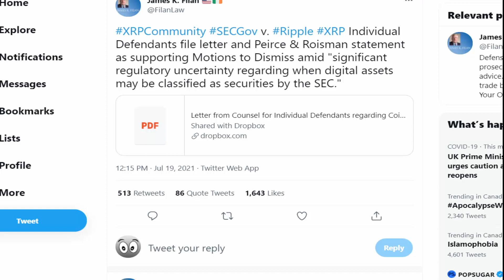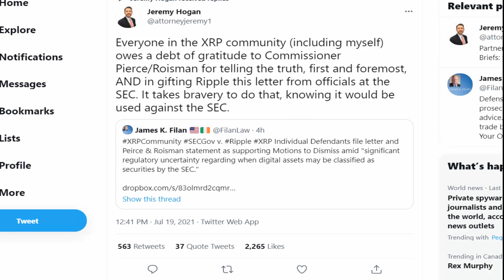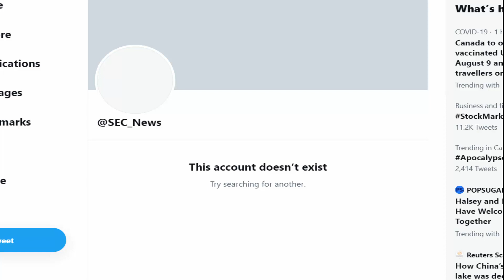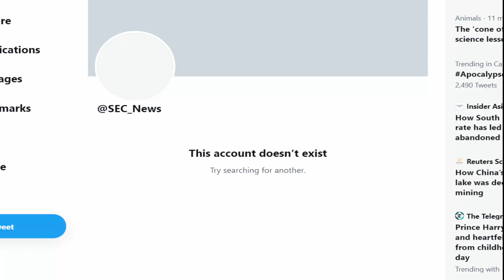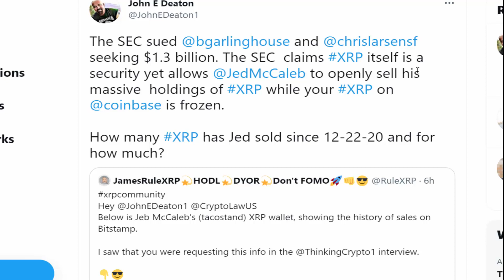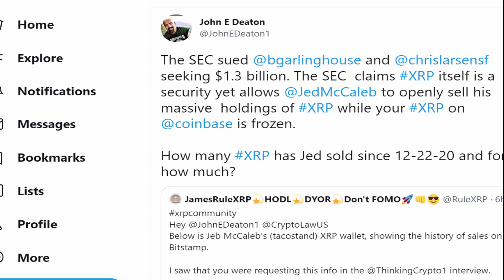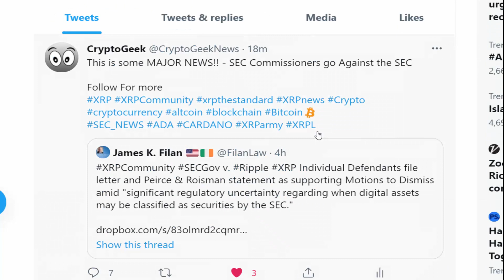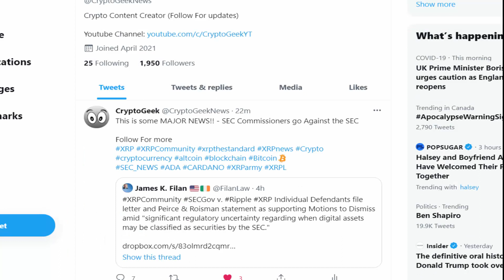🚀🚨BREAKING NEWS: SEC COMMISSIONERS AGREE WITH RIPPLE XRP GO AGAINST THE SEC!! (MAJOR BLOW TO SEC)